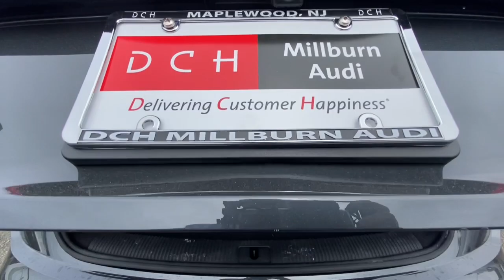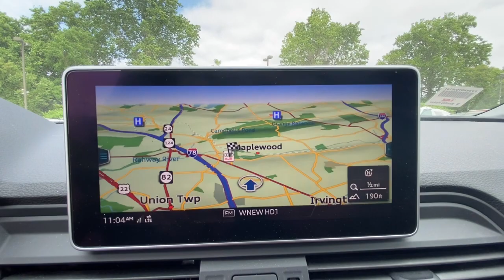2018 Audi Q5 Summit, Short Hills, Livingston, Westfield, Maplewood, NJ MD21S201T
Manhattan Gray metallic Used 2018 Audi Q5 available in Summit, New Jersey at DCH Millburn Audi. Servicing the Short Hills, Livingston, Westfield, Maplewood, NJ area.
2018 Audi Q5 2.0 TFSI Tech Premium Plus - Stock#: MD21S201T - VIN#: WA1BNAFY0J2180836

FUEL EFFICIENT 27 MPG Hwy/23 MPG City! PRICED TO MOVE $3400 below Kelley Blue Book! ONLY 13005 Miles! NAV Sunroof Heated Leather Seats Panoramic Roof Power Liftgate Rear Air All Wheel Drive PREMIUM PLUS PACKAGE Turbo KEY FEATURES INCLUDE: Leather Seats Navigation Sunroof Panoramic Roof All Wheel Drive Power Liftgate Rear Air Heated Driver Seat Back-Up Camera Turbocharged Satellite Radio iPod/MP3 Input Onboard Communications System Aluminum Wheels Keyless Start. OPTION PACKAGES: PREMIUM PLUS PACKAGE Audi Side Assist w/Pre Sense Rear Rear Cross Traffic Assist Vehicle Exit Assist Full LED Headlights LED dipped and high beams DRLs static turn signals as well as all-weather light Stainless Steel Door Sills High Gloss Window Surrounds Parking System Plus (Front/Rear Acoustic Sensors) selective display automatically engages in drive and reverse under 6 mph can be disabled in the MMI settings or temporarily turned off by simply pressing the P button on the center console BLACK PRIVACY TRUNK COVER. Rear Spoiler MP3 Player Keyless Entry Remote Trunk Release Privacy Glass. A GREAT TIME TO BUY: This Q5 is priced $3400 below Kelley Blue Book. MORE ABOUT US: At DCH Millburn Audi were always striving to set ourselves apart from other luxury dealerships here in New Jersey. As a part of the Fortune 500-ranked Lithia Motors Inc. our aim here at DCH Millburn Audi has always been to deliver the unparalleled quality of customer service and employee satisfaction. Whats more with the prestigious Audi Elite Magna Society Award under our proverbial belts you can be certain that youll enjoy a simply unparalleled dealership experience when you shop with Pricing analysis performed on 5/20/2021. Horsepower calculations based on trim engine configuration. Fuel economy calculations based on original manufacturer data for trim engine configuration. Please confirm the accuracy of the included equipment by calling us prior to purchase.